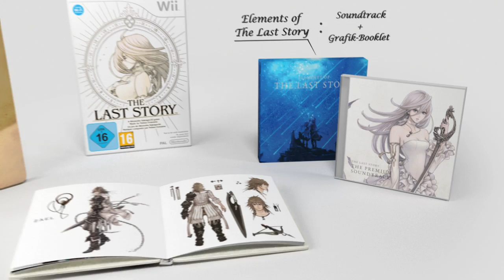The Last Story Teaser Trailer [Germany]